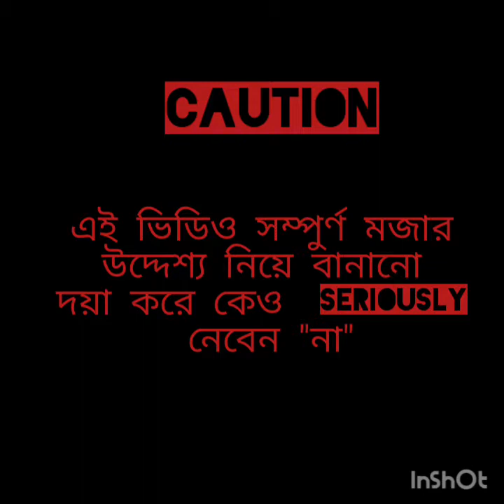How to sucied with pubg part 2😂😂😂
Depression re sucide korake gulli maro
Pubg khelo ar regular moro
Showing how to  sucide in pubg😂😂😂😍😂
Cation: just for fun, Don't take it seriously 😀